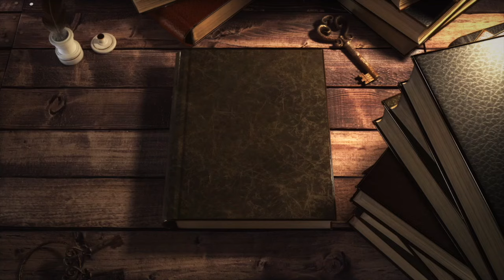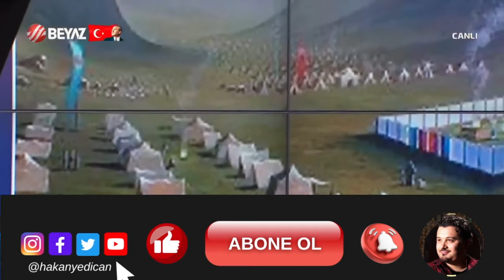AHİT SANDIĞI ve Gizemli Bulutun Sırrı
AHİT SANDIĞI ve Gizemli Bulutun Sırrı videosu Türker AKINCI'nın sunmuş olduğu Ne Var Ne Yok adlı programın kesitlerinden oluşmaktadır. Ahit Sandığının gizemlerinden bahsettik. Acaba teknolojik bir cihaz olarak kullanılmış olabilir mi? Ne gibi özellikleri vardı? Oranları ve yapısının ne gibi özellikleri var? Yıllarca üzerinde olan gizemli bulut nedir? Bu ve benzeri birçok gizem barındıran Ahit Sandığıyla ilgili kendi çıkarımlarımı sizlere sunuyorum. Hepinize iyi seyirler...